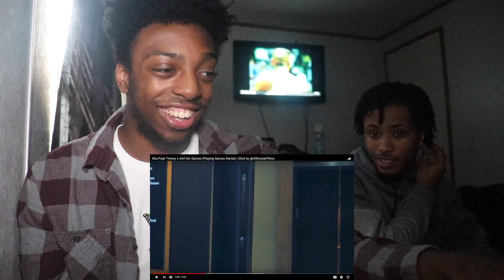WunTayk Timmy x Ain't No Games (Playing Games Remix) - REACTION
WunTayk Timmy Aint No Games (Playing Games Remix) BARS !

→ Twitter (@TriggaTraeTV)
→ PSN (TriggaTraeTV)
→ Xbox (MrKiddElite)